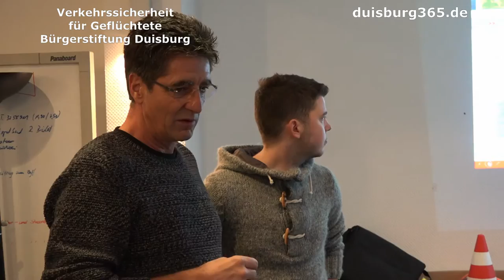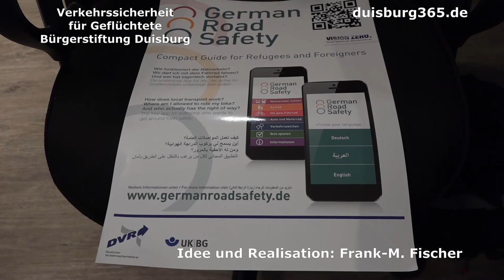Verkehrssicherheit fuer Gefluechtete Seminar bei der Buergerstiftung Duisburg Teil 1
Der Pilot zum neuen Gemeinschaftsprojekt der Bürgerstiftung Duisburg, der Verkehrsprävention der Polizei Duisburg, der Verkehrswacht Duisburg und des ADFC Duisburg "Verkehrssicherheitstraining für geflüchtete Menschen" stand am heutigen Dienstag, 15. November 2016 in den Räumen der Bürgerstiftung am Flachsmarkt in der Duisburger Innenstadt auf dem Programm. Das Seminar, zu dessen Durchführung die Polizei Duisburg vom NRW-Innenministerium beauftragt ist und von der Verkehrswacht Duisburg durchgeführt wird, besteht sowohl aus einem theoretischen als auch aus einem praktischen Teil. Zum Auftakt zeigen wir Ihnen zunächst die Vorstellung der Beteiligten: Janine Albrecht, Projektleiterin von der Bürgerstiftung Duisburg, die dieses Projekt im Rahmen der "Patenschaften für Geflüchtete", das wiederum ein Teil des bundesweiten Programms  "Menschen stärken Menschen", gefördert vom Bundesministerium für Familie, Senioren, Frauen und Jugend unterstützt wird, durchführt, Edgar Tölkes und Fabian Rother von der Verkehrswacht Duisburg sowie Arndt Rother, dem Leiter der Verkehrsprävention der Polizei Duisburg sowie Klaus Hauschildt vom ADFC Duisburg. Die Teilnehmer bei dem Pilotprojekt waren drei nach Deutschland geflüchtete Syrer, die sich ebenfalls vorstellen. Sehen und hören Sie mehr dazu in unserem angefügten Videobeitrag.
Im zweiten Teil dazu werden wir Ihnen in Kürze Einblicke in das Seminar vermitteln.